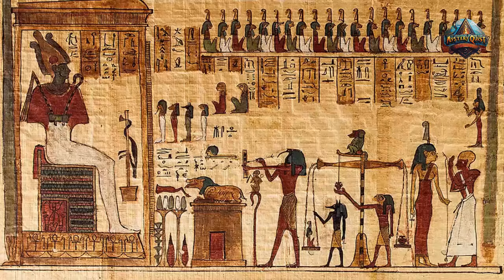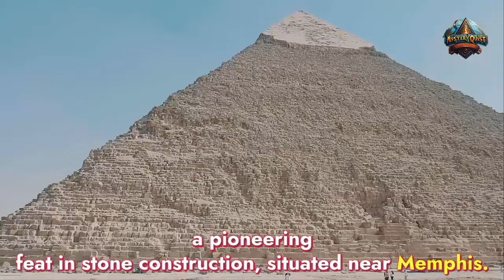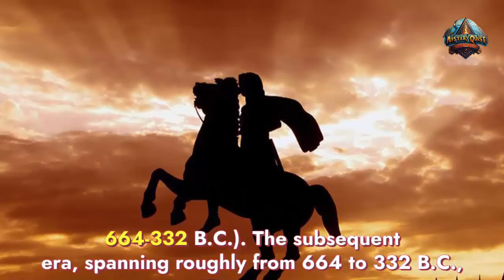Ancient Egypt Civilization: From the Pyramids of Pharaohs to the Conquest of Alexander-Mystery Quest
Video Chapters:
00:00 sec - Intro
00:18 sec - Welcome to "Mystery Quest".
00:59 sec - Unraveling the Enigma of Ancient Egypt.
01:54 sec - The Dawn of Civilization: Predynastic Period.
03:06 sec - Early Dynastic Egypt: From Founding to Pyramid Zenith.
04:15 sec - Old Kingdom: The Epoch of Pyramid Construction.
06:27 sec - The Rise from Chaos: First Egypt's Intermediate Period.
07:30 sec - Rebirth and Expansion: Middle Kingdom: 12th Dynasty.
08:45 sec - An Era of Fragmentation: Second Egypt's Intermediate Period.
09:40 sec - The Flourishing Era of Egypt's New Kingdom.
12:53 sec - From the Third Intermediate Period to Alexander's Conquest.
14:30 sec - From the last period of Alexander's conquests.
16:46 sec - Outro

Description:
Embark on a journey through the sands of time and unravel the captivating tale of Ancient Egypt, from its enigmatic origins in the Predynastic Period to the grandeur of its New Kingdom and beyond. Explore the rise and fall of pharaohs, the construction of majestic pyramids, and the tumultuous epochs of conquest and rebirth. Delve into the mysteries of hieroglyphics, the allure of royal intrigue, and the enduring legacy of iconic figures like Hatshepsut and Ramses II. Join us as we unveil the secrets of a civilization that once stood as the unrivaled pinnacle of human achievement, leaving an indelible mark on history and inspiring wonder for generations to come.